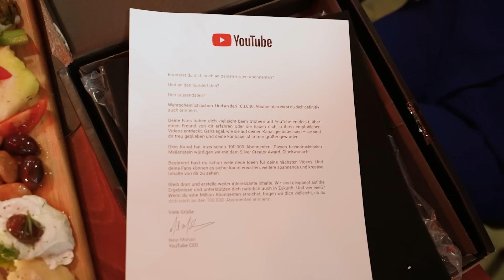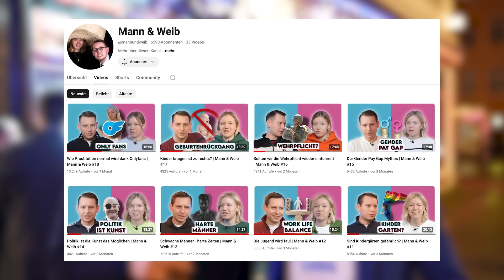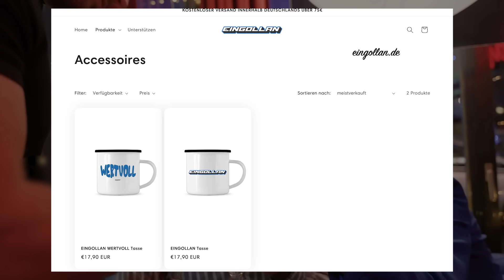SO feiert man richtig! | Döp Dödö Döp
🤍Ohne deine Unterstützung wäre meine Arbeit nicht möglich!